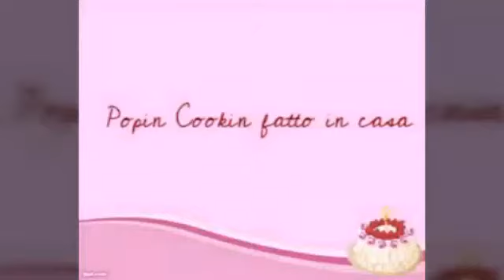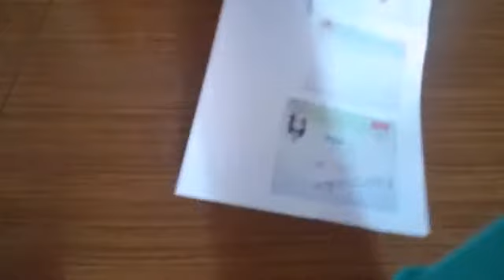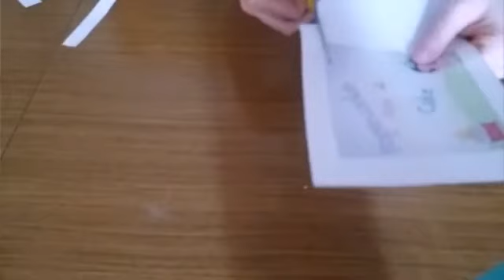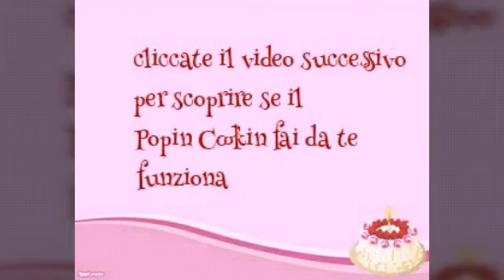Popin Cookin DIY fai da te homemade Parte 1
link per scaricare il file con etichette da stampare